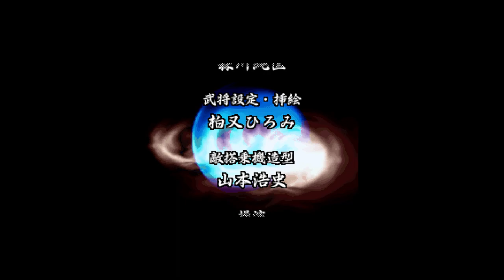Vasara 2. (婆裟羅 2). [Arcade - VISCO}. (2001). 1CC. "Momochi Sandayu". ALL Rounds Playthrough. 60Fps.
.Vasara 2. (婆裟羅 2). - VISCO.  ALL.
.Played By PiE. - "May 25th, 2021".
Giant Bomb. - "Vasara is a Shoot 'Em Up developed and published by Visco for the Arcade platform. Vasara was never released outside of Japanese arcades.".